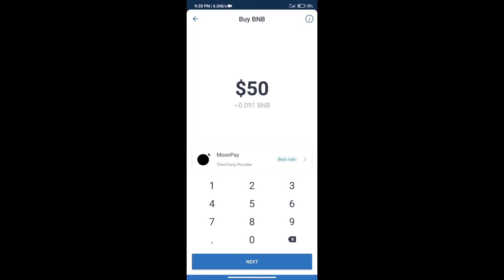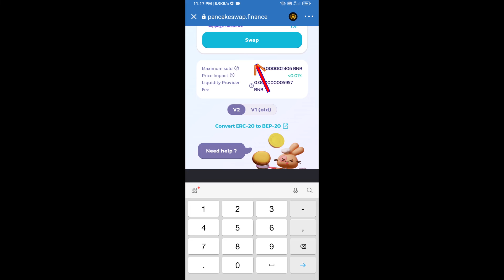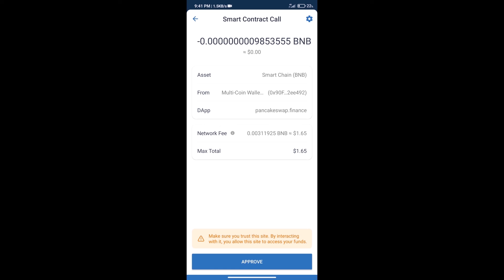How to Buy Evulus Token (EVU) Using PancakeSwap On Trust Wallet OR MetaMask Wallet